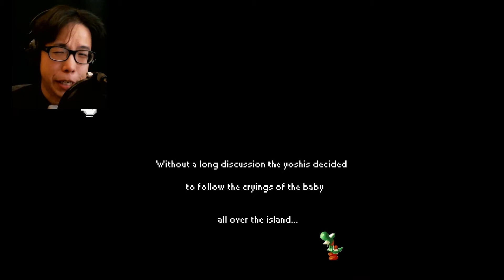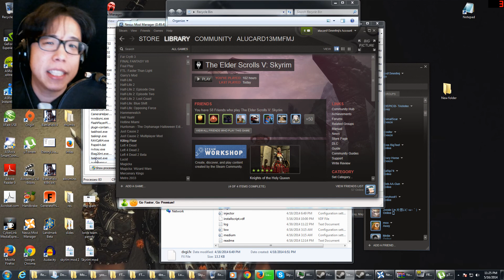YOSHI.EXE - Creepypasta Game - Cries of Anguish and Despair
All is not well in the land of Yoshi's Island. Yoshi.EXE is searching for baby Mario that a stork dropped. Little does Yoshi know, something more sinister is lurking at the source of the cry.

Stay sexy my friends. Be sure to sex up the like and subscription button.